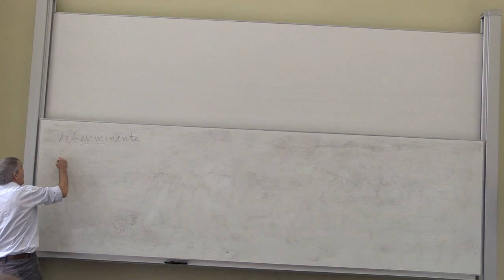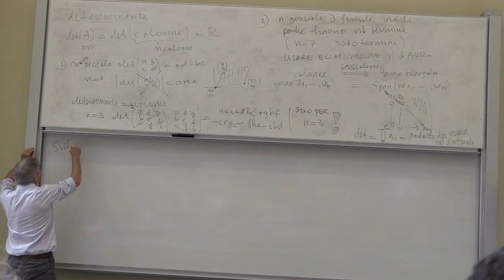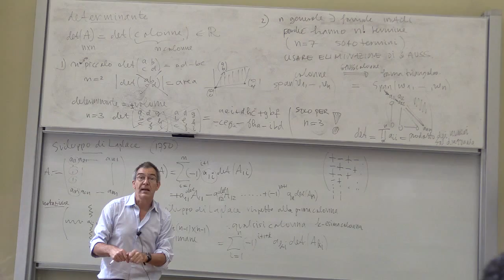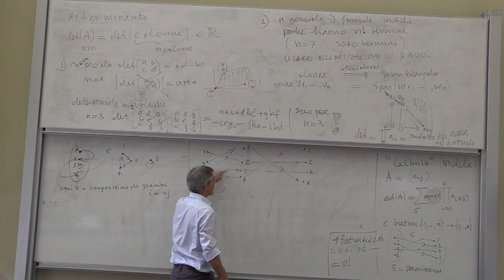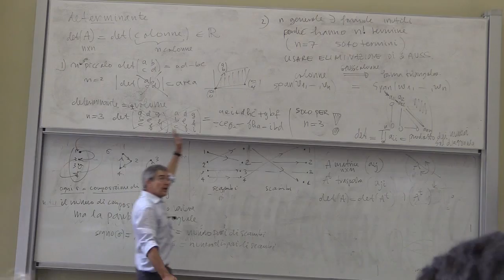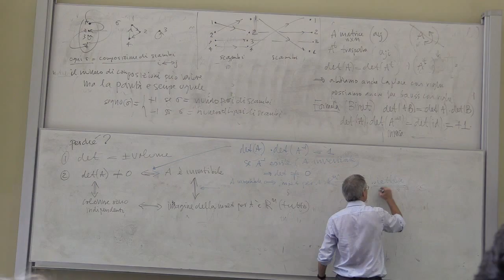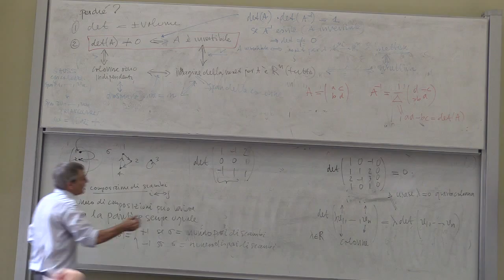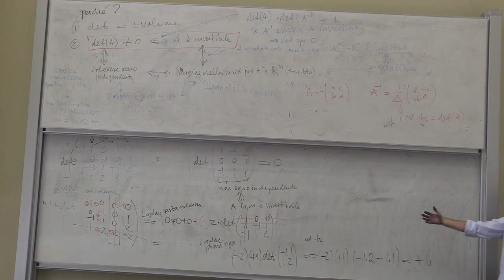Lezione 10.1 Geometria Ingegneria Tor Vergata 2014